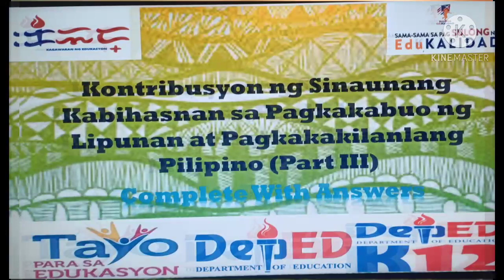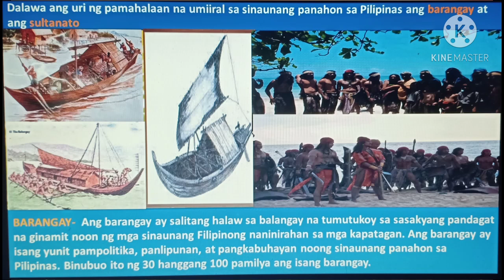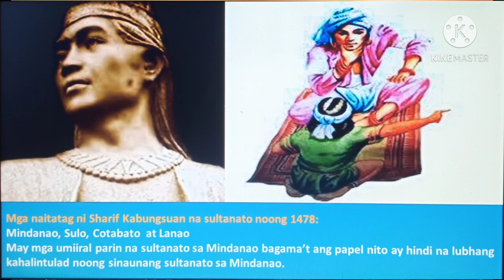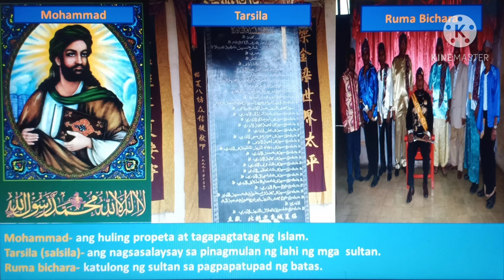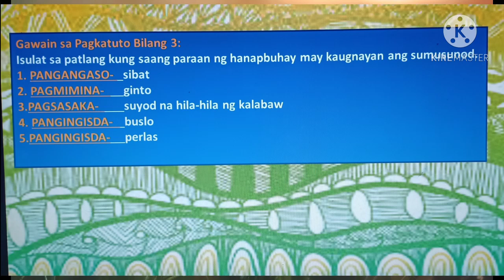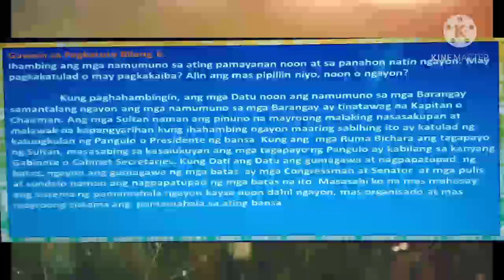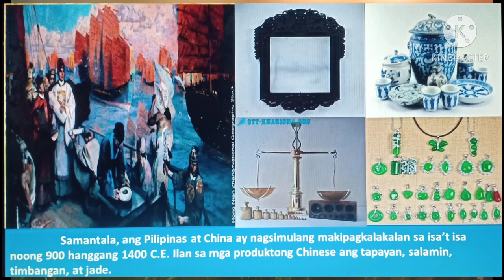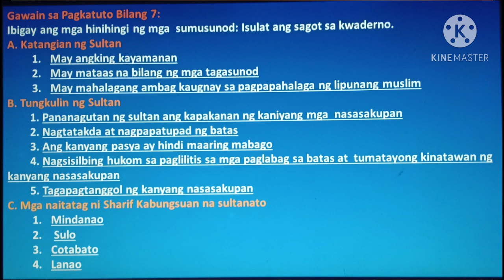Araling Panlipunan 5, Week 8, Part III Kontribusyon Ng Sinaunang Kabihasnan sa Pagkakabuo Ng Lipunan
at Pagkakakilanlang Pilipino Part III